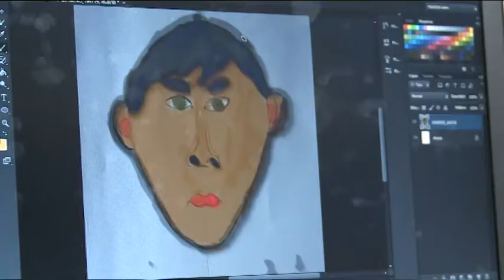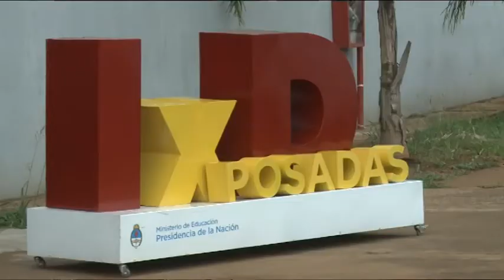Infinito por descubrir: talleres en el Parque del Conocimiento desde el 20 de marzo